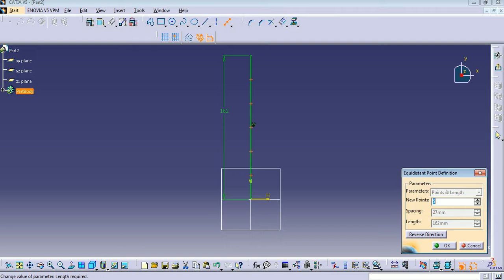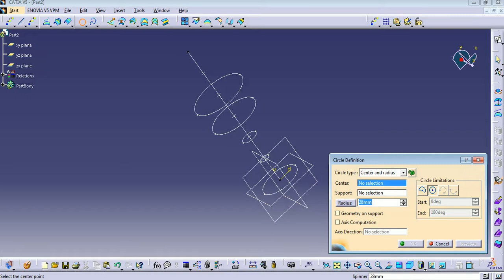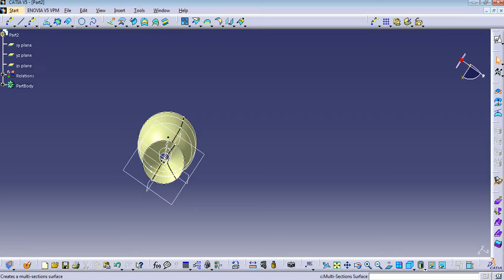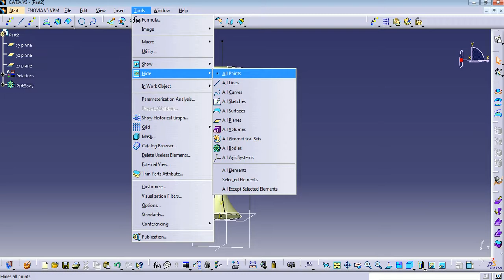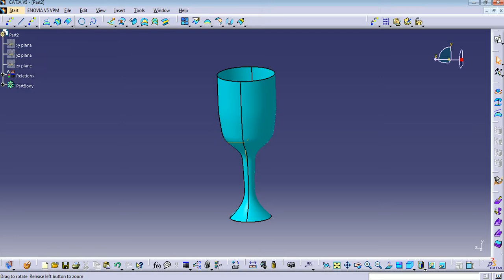CATIA TUTORIAL-How to Design Wine Glass using Multi section solid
Learn use of multi-section solid. Simple way to use wine glass in catia.